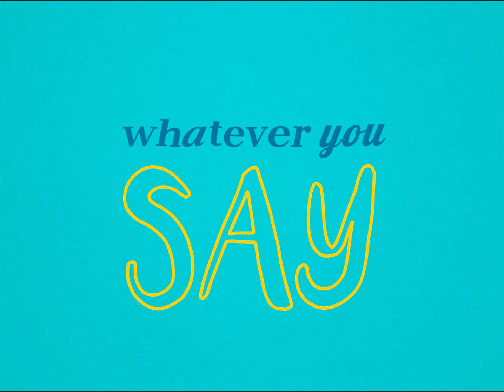Eli-Mac - "You Don't Say" (Official Music Video)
Eli-Mac
"You Don't Say" Official Music Video
Video Director/Editor : NCSUDS
Video Producer : Raymond Ho Jr.
Music Producer : Dow Music
Written : Ciara Camile Velasco " Eli-Mac"

Cast : Eli-Mac